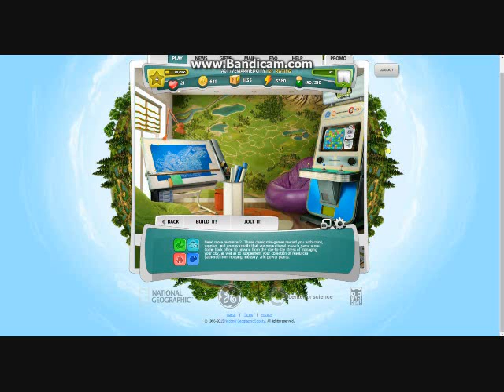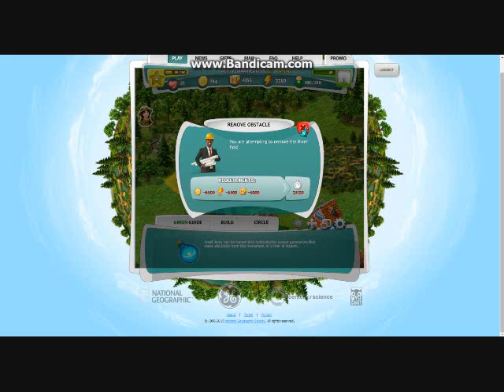PLANNING IT GREY! | Plan It Green Episode 2 | Bad Games Vol. 1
This video was when I had a messed up voice. But it's ok, I don't now. THIS IS A PRE-RECORDED VIDEO! In this episode, I go through tasks and collect more taxes!